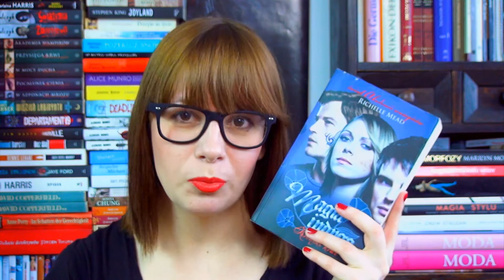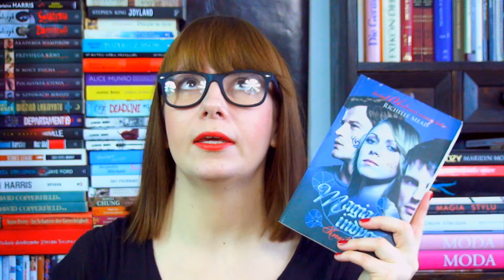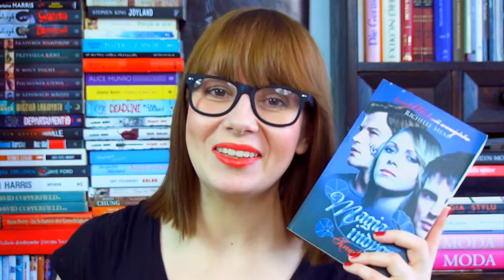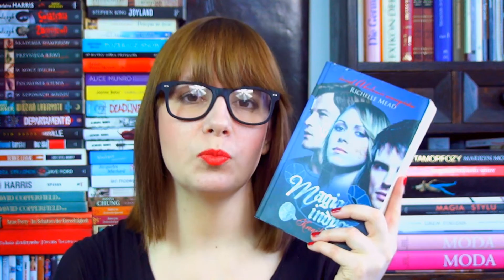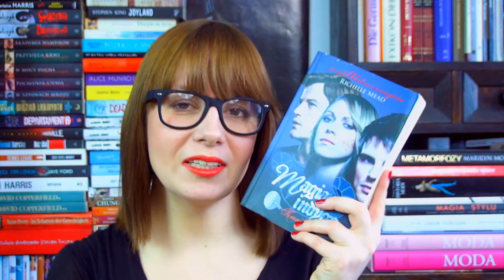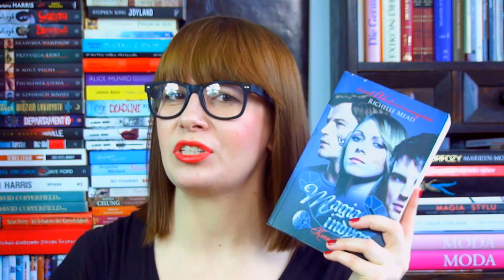Magia indygo (Richelle Mead) - recenzja [bookreviewsbyanita]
W dzisiejszej recenzji krótko o "Magii indygo" Richelle Mead. Nie chciałam się rozwlekać, bo o znakomitym warsztacie Mead mówiłam już w recenzjach Kronik Krwi czy Złotej lilii, które możecie zobaczyć w Babskim TV:

Bez sensu byłoby się więc powtarzać. Poniżej załączam jeszcze link do petycji, o której mówię w filmiku i to by było na tyle.

p.s. też macie takie odczucia jak ja?